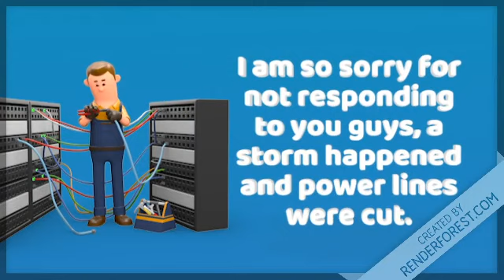Subscriber Special #1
Friends of mine/shout outs
Nitro city 7777
Mr.derpy (is back)
Cyber punk
Local High Tech

Game friends
Alfred
Mr.Ayden
GFB
Blue bus
Rampage
Cargo